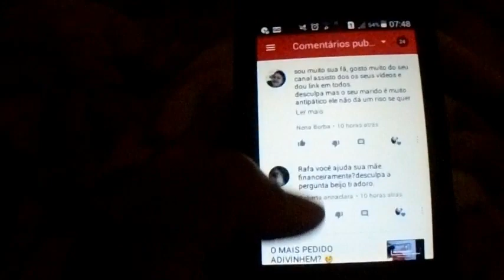FIZ UM TESTE